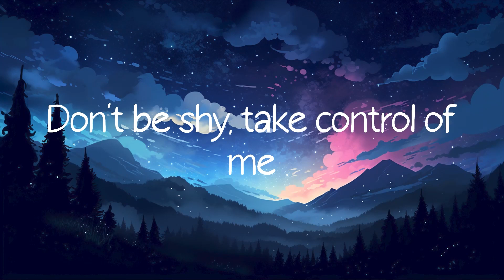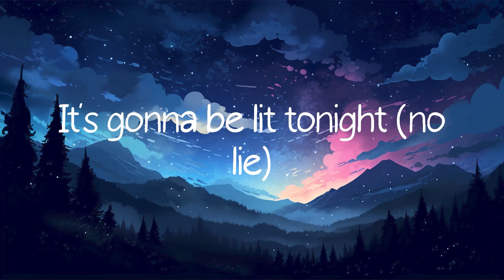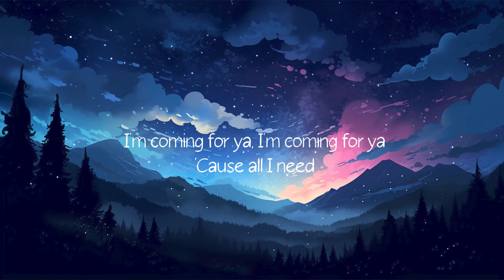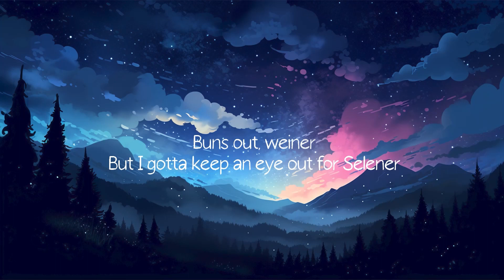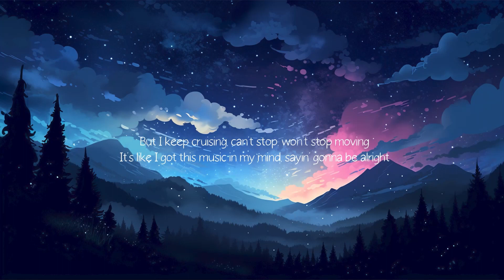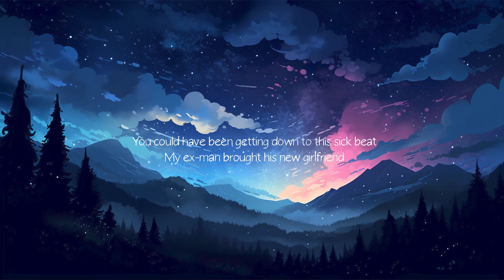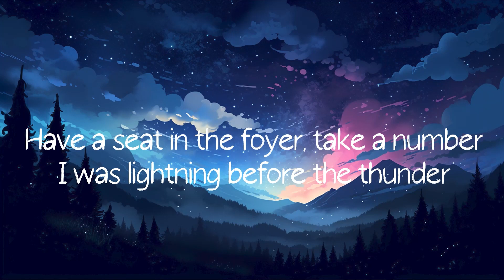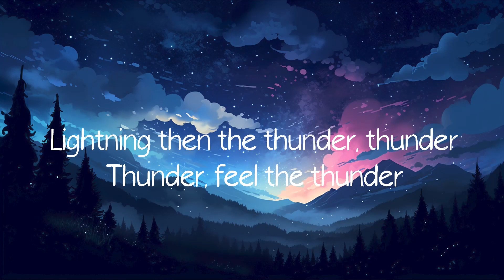No Lie - Sean Paul (Lyrics) Justin Bieber, Taylor Swift,...